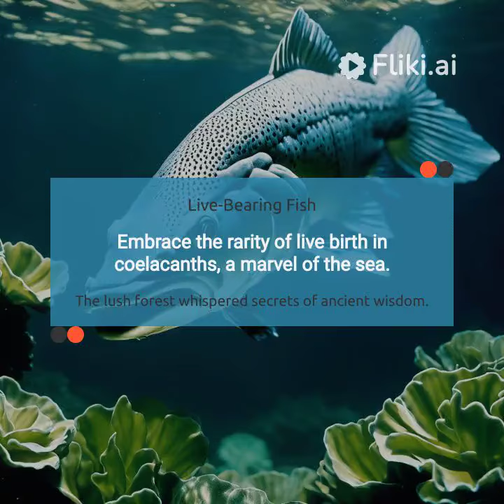coelacanth fish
One rare fish type is the Coelacanth. Coelacanths are ancient fish species that were thought to have gone extinct around 66 million years ago until a living population was discovered in 1938 off the coast of South Africa. They are often referred to as "living fossils" due to their primitive characteristics and their significance in evolutionary biology.